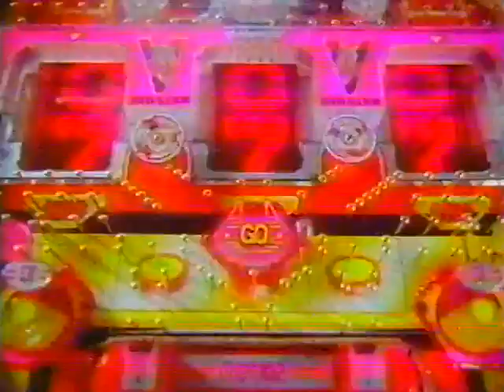パチンコパーラーABC CM 静岡県ローカル